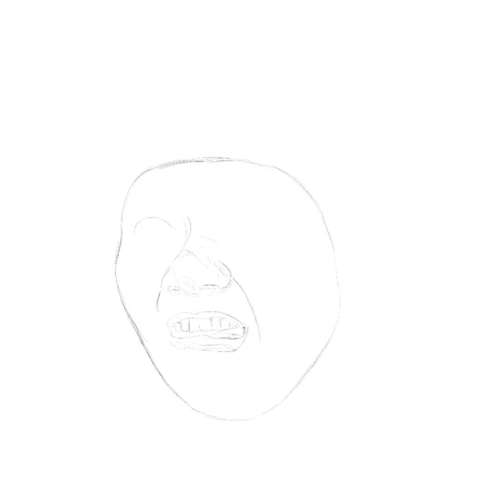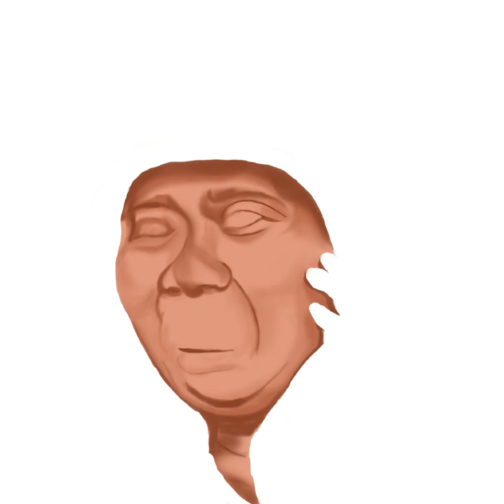ผลงานวาดรูป Portrait “อ้อมแอ้ม “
วาดรูปด้วย app Procreate
ฝากติดตามผลงานทาง IG: noelzero_store
procreate DigitalArt โดย. หนามเม่น